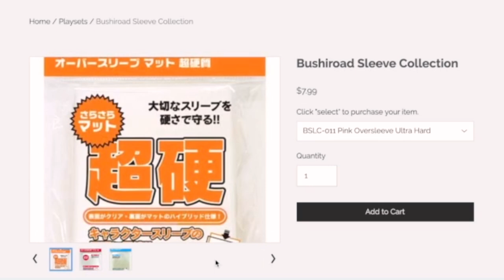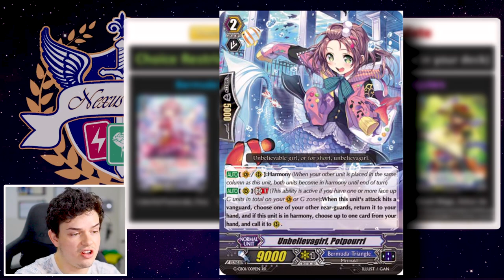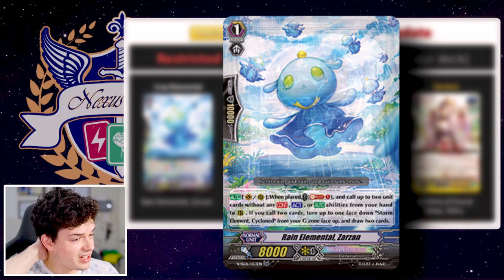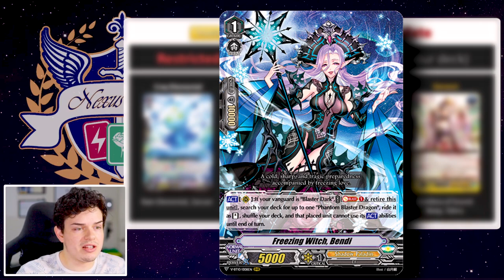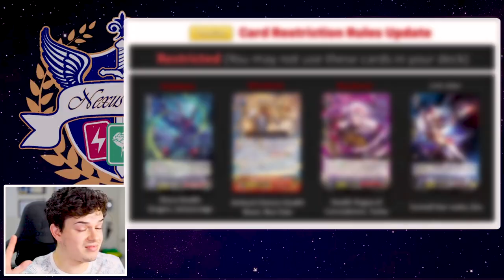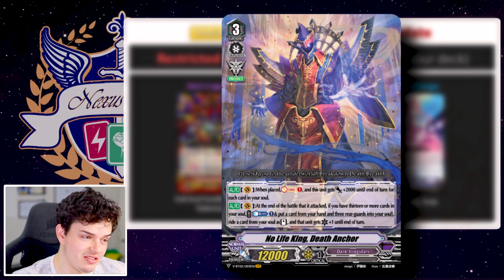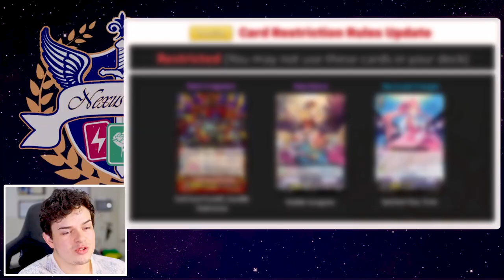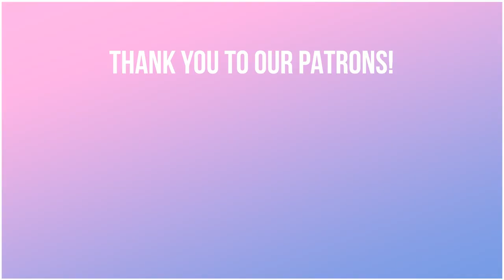Premium Restriction List 2021! | Analysis | Cardfight!! Vanguard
Can we finally play Premium without fear of broken combos? Richard dives into the the updated restriction list for Premium for a quick lil analysis on what this means for the format. Enjoy!

0:00 Intro
1:28 Analysis
19:15 Last Thoughts
20:54 Outro